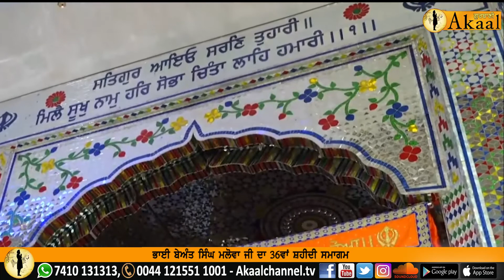Dhadi jJatha Rajinder Singh Sabhra (Tarn Taran) || ਭਾਈ ਬੇਅੰਤ ਸਿੰਘ ਮਲੋਵਾ ਜੀ ਦਾ 36ਵਾਂ ਸ਼ਹੀਦੀ ਸਮਾਗਮ